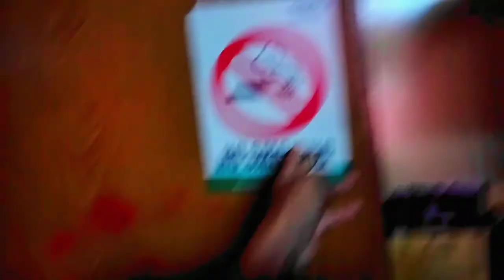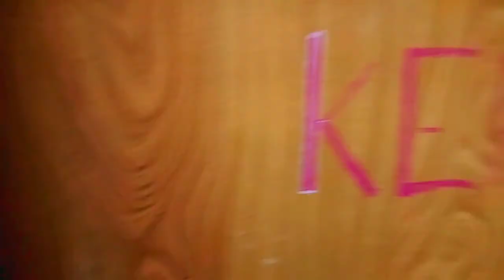My new camp Abu haidria in jabail🧏🙎🤷میرا نیا کیمپ ابو حیدریا